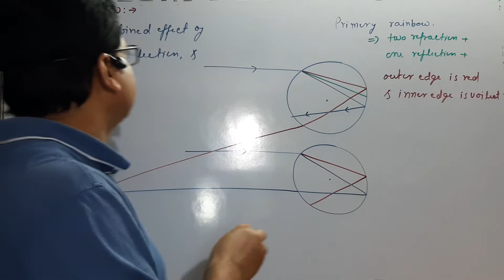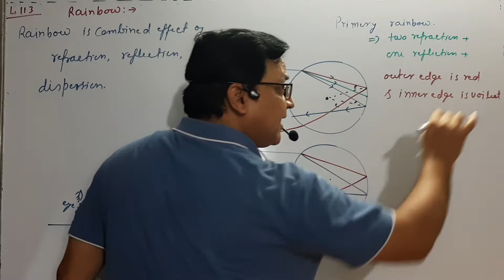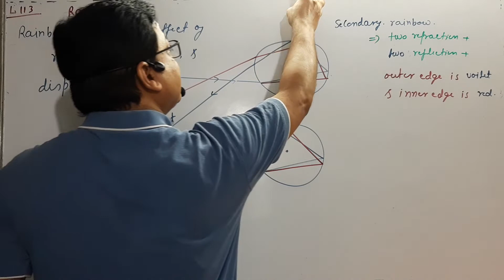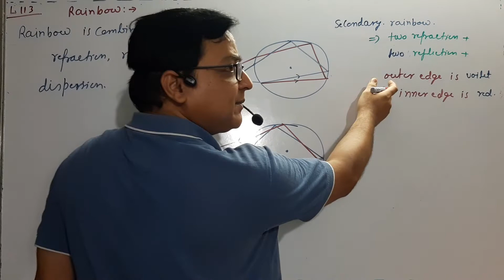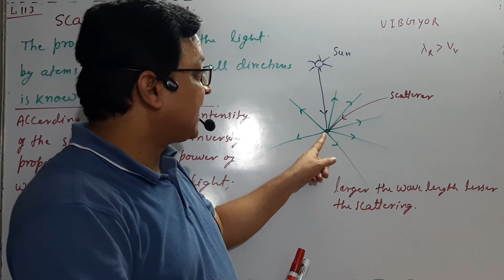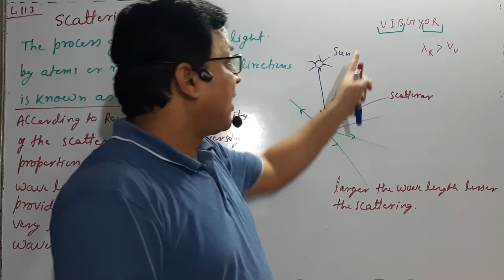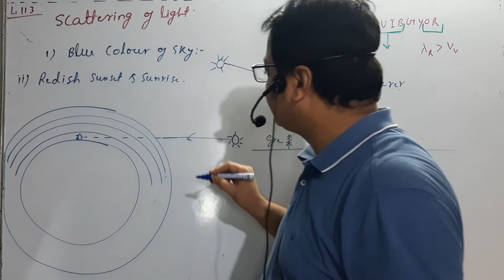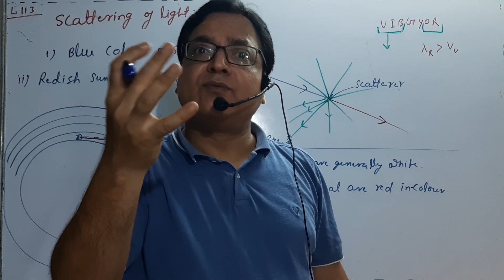Optics113(for board#rainbow,scattering)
Pranav Kumar ranchi ntpl